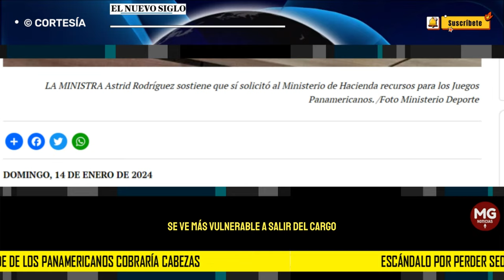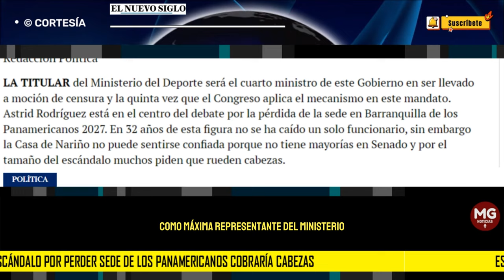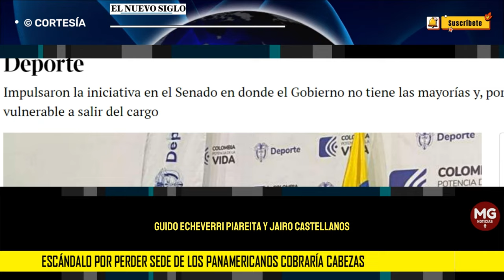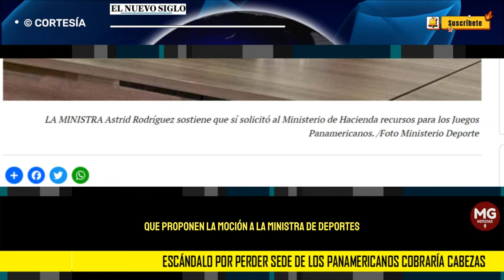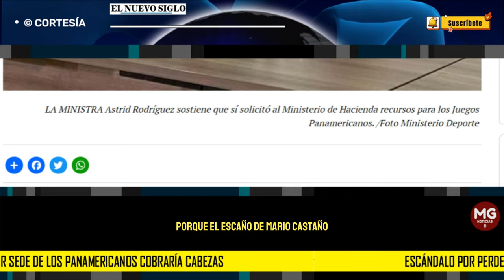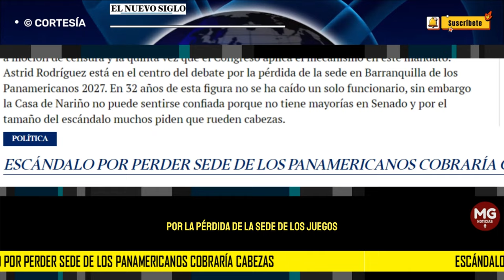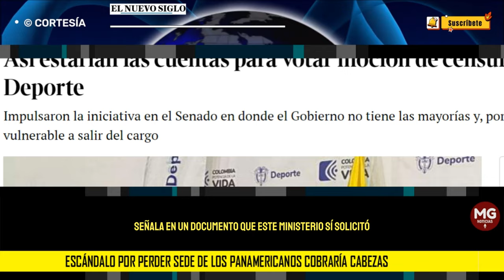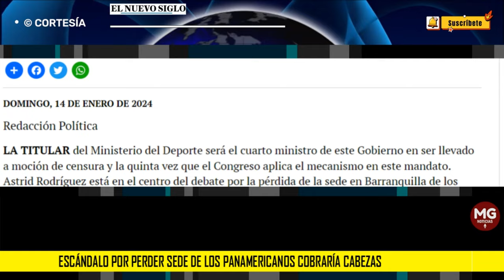💥 ESCÁNDALO POR PERDER SEDE DE LOS PANAMERICANOS COBRARÍA CABEZAS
Así estarían las cuentas para votar moción de censura a ministra del Deporte
Impulsaron la iniciativa en el Senado en donde el Gobierno no tiene las mayorías y, por lo tanto, Astrid Rodríguez se ve más vulnerable a salir del cargo